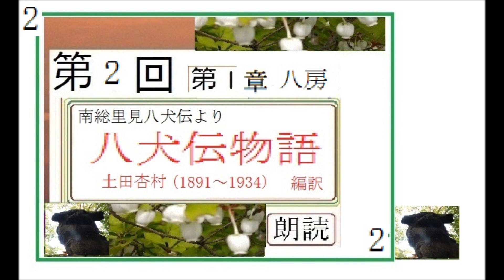朗読2「八犬伝物語,,2,南総里見八犬伝より,」,原作,曲亭馬琴, 翻訳編集,土田 杏村（つちだ きょうそん、1891 - 1934）著作権終了済（※【解説,朗読,】,byイグサ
新,「八犬伝物語,,１,南総里見八犬伝より,」,原作,曲亭馬琴,　翻訳編集,土田 杏村（つちだ きょうそん、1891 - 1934）著作権終了済（※【解説,朗読,】,byイグサ※初回,スタート
新,「五幕戯曲,　画師　弘高,１,」,作,山本周五郎,※【解説,朗読,】,byイグサ※初回,スタート,
江戸の瓦版屋という設定だが、これはどう見ても、昭和初期、作者自身の修業時代の勤務先の出版編集社の実体験。「陽気な客」という短編小説にも、これとよく似た、解雇、乱闘場面があります

新,【解説,朗読,】「へちまの木,１,」,作,山本周五郎,※解説,朗読,イグサ※初回,スタート,
新,【解説,朗読,】「御意討ち秘伝,１,」,作,山本周五郎,※解説,朗読,イグサ※初回,スタート,
新,【解説,朗読,】「浪人天下酒,１,」,作,山本周五郎,※解説,朗読,イグサ※初回,スタート,

新,【解説,朗読,】「唐船調べ書,１,」,作,山本周五郎,※解説,朗読,イグサ※初回,スタート,
新,【解説,朗読,】「いっぱだ者物語,１,」,作,山本周五郎,※解説,朗読,イグサ※初回,スタート,